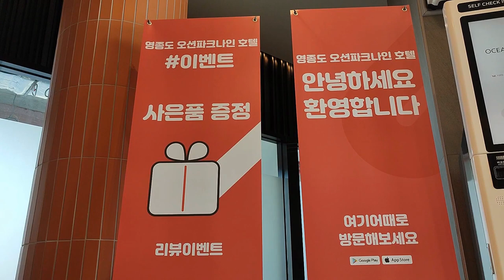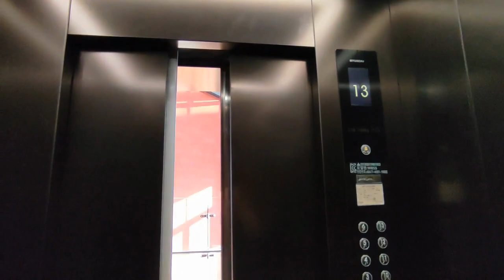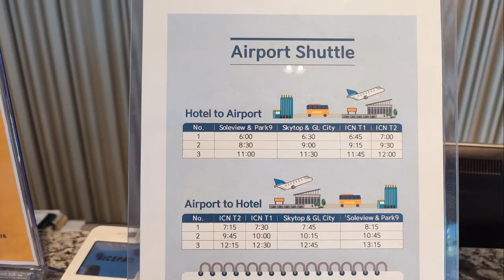인천여행] 3만원대에 최고 가성비 바다가 보이는 오션뷰에 새 건물 인천 영종도 오션파크9 호텔